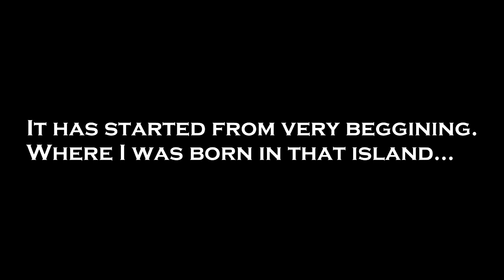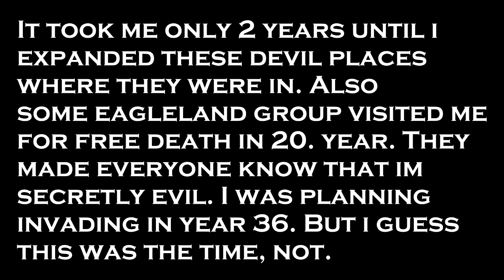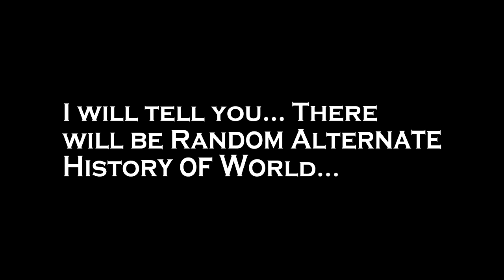Random Alternate History of Europe | Ep 7 (S1END)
Welcome to this final episode in these series.. Of course there will
be more of this in Random Alternate History of World. And will be the movie too.